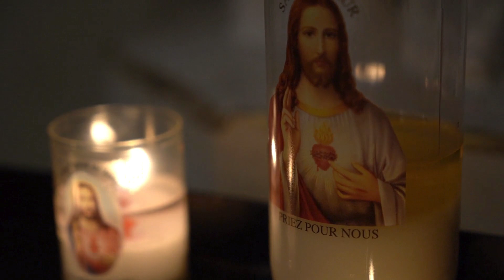🔴 Desatando as Amarras e Conquistando nossa Liberdade em Deus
"Oração da manhã com Salmo 91: Desatando as amarras e conquistando nossa liberdade em Deus"

Comece o seu dia com a oração da manhã poderosa que vai te inspirar e te guiar para uma vida de liberdade e paz em Deus. Nesta oração, vamos meditar no Salmo 91, que nos protege contra todo o mal e nos liberta das amarras que nos prendem.

Através desta oração, vamos fortalecer a nossa fé e renovar a nossa esperança, lembrando que Deus é o nosso refúgio e a nossa fortaleza em todos os momentos. Junte-se a nós nesta jornada de oração e experimente a transformação em sua vida.

Assista agora a "Oração da manhã com Salmo 91: Desatando as amarras e conquistando nossa liberdade em Deus" e comece o seu dia com paz, confiança e alegria em Deus.
Querido Deus, pai celestial, agradecemos pela vida perfeita que nos concedeu.

00:00
Cada dia é uma dádiva preciosa e única,
 e somos gratos por cada momento que nos permite viver, amar e aprender.
Hoje pedimos que abençoe nosso dia com a sua presença e que nos proteja de todo o mal.
Sabemos que o Salmo 91 nos lembra que o senhor é o nosso refúgio e Fortaleza,
 e que podemos confiar em sua proteção contra todas as ameaças do dia a dia.
Pedimos, senhor, que desate as amarras que possam nos impedir de seguir em frente
, eliminar todo o mal que possa cruzar nosso caminho.
Que o amor de Jesus Cristo nos envolva e nos proteja e que possamos enfrentar cada desafio com coragem e fé.
Que a sua luz ilumine o nosso caminho,
 e que possamos sempre lembrar da sua presença amorosa e reconfortante em nossa vida.
Em nome de Jesus Cristo, nosso Salvador.
Obrigado por mais 1 dia que nos dá a oportunidade de desfrutar a beleza da vida que você nos concedeu.
Em meio a todas as bênçãos que nos rodeiam, somos gratos pelo seu amor incondicional que nos fortalece e nos dá Esperança.
Senhor, peço que nos guie e proteja neste novo dia, especialmente nos momentos difíceis em que nos sentimos fracos e vulneráveis.
Permita nos buscar refúgio em sua presença, onde encontramos a paz e a força para seguir em frente.
Que o Salmo 91 seja um lembrete constante de que o senhor é nosso escudo protetor, nossa torre forte, nosso refúgio seguro.
Que possamos confiar em sua proteção contra todos os perigos que podem tentar nos desviar do caminho certo.
02:00
Em nome de Jesus Cristo, oramos para que todas as Barreiras que nos impedem de seguir em frente sejam removidas, que todo o mal seja eliminado de nossas vidas e que estejamos cercados pelo seu amor Divino, que nos dá coragem, força e Esperança.
Gratidão, senhor, por sua misericórdia e fidelidade.
Pedimos que abençoe nosso dia e que possamos honrá-lo em tudo o que fazemos.
Pai de amor, agradecemos por sua presença amorosa em nossas vidas e pelas bênçãos que nos concede diariamente.
Sabemos que o senhor é nosso refúgio e Fortaleza, como está escrito no Salmo 91, e pedimos que nos proteja de todo o mal que possa nos cercar.
02:47-[ Oração Baseada no Pai Nosso]
Nosso pai que estais no céu, santificado  seja o vosso nome.
Pedimos que seu Reino venha e que sua vontade seja feita aqui na Terra, assim como no céu.
Que sua luz divina ilumine nosso caminho e nos guia em todos os momentos conforme a sua vontade.
Dê-nos hoje o nosso pão de cada dia, senhor
Pedimos que abençoe nosso trabalho, nossos projetos e tudo o que fizermos neste dia.
Que nos conceda força e sabedoria para superar qualquer dificuldade.
E que nos ajude a ser luz para aqueles que nos cercam.
Perdoai nos as nossas ofensas, assim como perdoamos aqueles que nos ofenderam.
Pedimos que o senhor nos ajude a ser mais pacientes tolerantes e amorosos com aqueles que nos cercam.
Que possamos perdoar aqueles que nos magoaram e seguir em frente em paz.
Não nos deixeis cair em tentação, mas livrai-nos do mal
Como está escrito no Salmo 91.
Pedimos que o senhor nos proteja e nos guia em todo momento, nos livrando de todas as tentações e do mal que possa nos cercar.
Que possamos ser fortalecidos pelo seu amor Divino e seguir o caminho certo.

Em nome de Jesus Cristo, nosso Salvador, pedimos que abençoe nosso dia e que possamos sentir sua presença amorosa e protetora em nossas vidas.
04:20